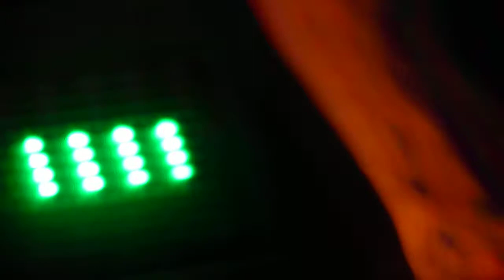Black Hollies - If You're Looking (for a chain reaction) & Can't Stop These Tears From Falling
Black Hollies
"If You're Looking (for a chain reaction)"
"Can't Stop These Tears From Falling"
Brick City Sound Riot
9/18/11